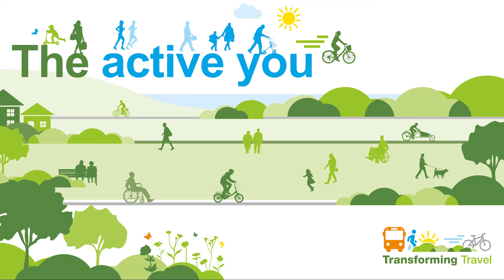Why do you like active travel?